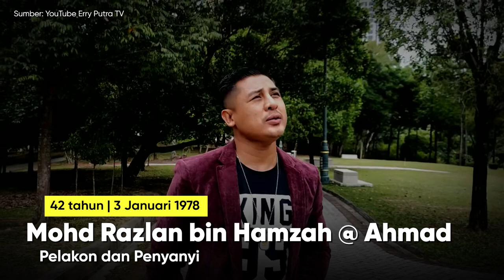Anak Kelahiran Kelantan Merantau KL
Banyak BakatMalaysia hebat keluar dari Kelantan ! Siapa kenal semua Legend ni dalam politik, business dan hiburan?

Timestamp:
0:00 Intro
0:05 Neelofa
0:15 Ku Li
0:25 Alieff Irfan
0:35 Khairulaming
0:45 Syahmi Sazli
0:55 Pekin Ibrahim
1:05 Dr. Amalina
1:15 Misha Omar
1:25 Khalid Samad
1:35 Fizo Omar
1:45 Izzue Islam
1:55 Mustapa Mohamed
2:05 Erry Putra
2:15 Mawar Rashid
2:25 Khairul Fahmi Che Mat
2:35 Hall of Fame
2:40 Hall of Fame #1
2:50 Hall of Fame #2
3:00 Hall of Fame #3
3:10 Tamat